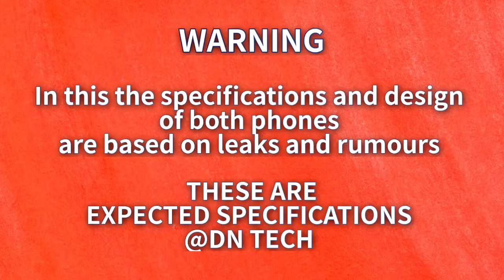oneplus nord 2 pac man vs oneplus 9r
|| Full Comparison Of oneplus nord 2 pac man vs oneplus 9r || oneplus nord 2 pac man vs oneplus 9r review

In This Video We are Comparing oneplus nord 2 pac man vs oneplus 9r Which Is Best phone.